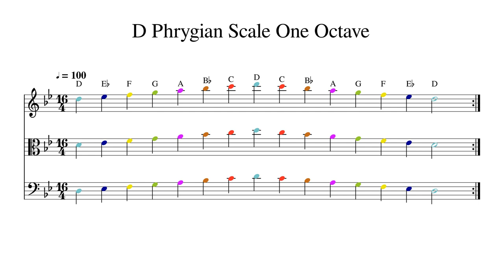D Phrygian Scale One Octave at 100bpm Backing Track Color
Play or sing along. This track features double bass, cello, viola and violin playing D Phrygian Scale One Octave at 100bpm. Sheet music is provided on G treble clef, C alto clef and F bass clef.